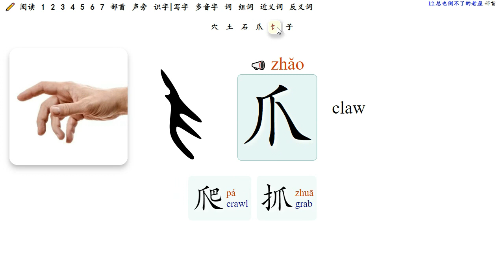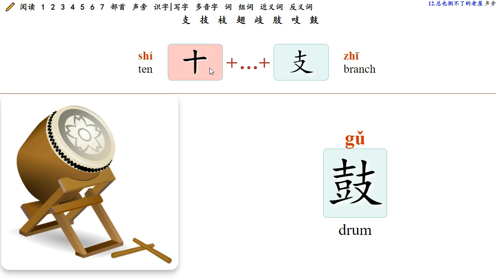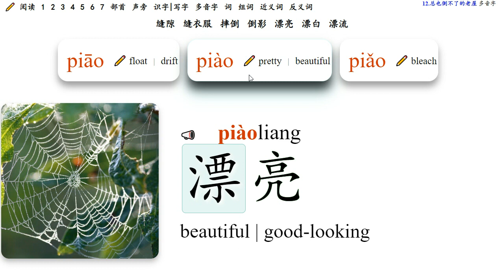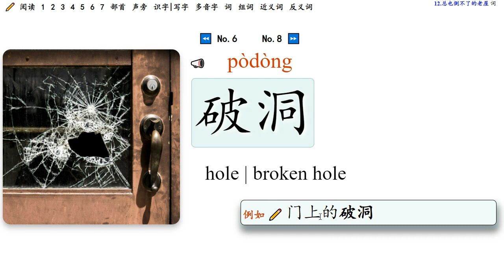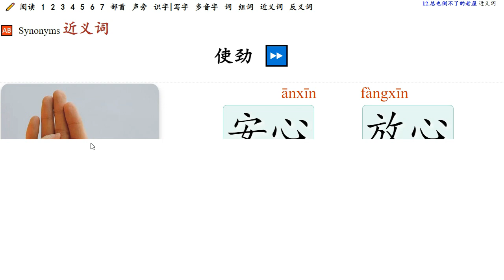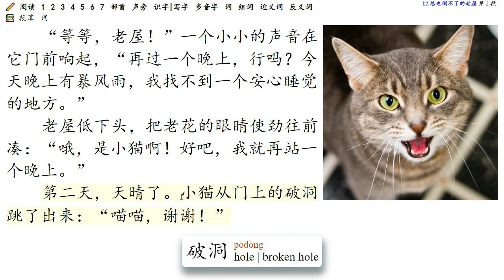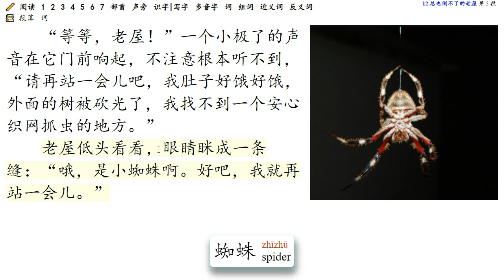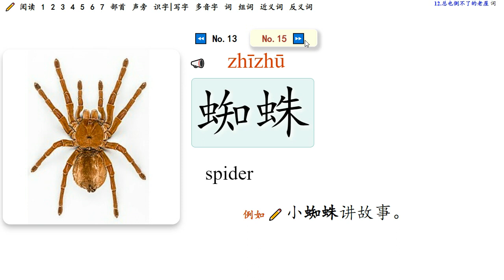No.11 总也倒不了的老屋 The old house that never falls [Short Story] Chinese Language Arts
《总也倒不了的老屋》   作者: 慈琪
        老屋已经活了一百多岁了。它的窗户变成了黑窟窿，门板也破了洞。它很久很久没人住了。
  “好了，我到了倒下的时候了！” 它自言自语着，准备往旁边倒去。
  “等等，老屋！”一个小小的声音在它门前响起，“再过一个晚上，行吗？今天晚上有暴风雨，我找不到一个安心睡觉的地方。”
  老屋低下头，把老花的眼睛使劲往前凑：“哦，是小猫啊！好吧，我就再站一个晚上。”
  第二天，天晴了。小猫从门上的破洞跳了出来：“喵喵，谢谢！”
  老屋说：“再见！好了，我到了倒下的时候了！”
  “等等，老屋！”一个小小的声音在它门前响起，“再过二十一天，行吗？主人想拿走我的蛋，可是我想孵小鸡。我找不到一个安心孵蛋的地方。”
  老屋低头看看，墙壁吱吱呀呀地响：“哦，是老母鸡啊。好吧，我就再站二十一天。”
  二十一天后，老母鸡从破窗户里走了出来，九只小鸡从门板下面叽叽叫着钻了出来：“叽叽，谢谢！”
  “等等，老屋！”一个小极了的声音在它门前响起，不注意根本听不到，“请再站一会儿吧，我肚子好饿好饿，外面的树被砍光了，我找不到一个安心织网抓虫的地方。”
  老屋低头看看，眼睛眯成一条缝：“哦，是小蜘蛛啊。好吧，我就再站一会儿。”
  小蜘蛛飞快地爬进屋子，在屋檐上织了一张又大又漂亮的网。偶尔有虫子撞到了网上，小蜘蛛马上爬过去把虫子吃掉。
  “小蜘蛛，你吃饱了吗？”老屋问。
  “没有，没有。”小蜘蛛一边忙着补网，一边回答，“老屋老屋，我给你讲个故事吧！”
  老屋想，这倒很有意思。于是它就开始听小蜘蛛讲故事。
  小蜘蛛的故事一直没讲完，因此，老屋到现在还站在那儿，边晒太阳，边听小蜘蛛讲故事。

识字|写字
dòng 洞 cave | hole
piāo/piǎo/piào 漂 【piāo】float | 【piǎo】bleach | 【piào】elegant
còu 凑 put together | assemble | press near
zhǔn 准 accurate | allow | grant
bèi 备 prepare | get ready | provide or equip
bào 暴 violent | cruel | sudden
qiáng 墙 wall
bì 壁 wall | rampart
kǎn 砍 chop
zhī 蜘 spider
zhū 蛛 spider
miāo 喵 meow
jī 叽 chirp | a chick cheeps
fū 孵 hatch
ǒu 偶 accidental | pair
ěr 尔 thus | so | like that
zhuàng 撞 hit | meet by accident
bǎo 饱 have eaten one's fill | be full
shài 晒 shine upon | dry in the sun | bask

词
biànchéng 变成 become | turn out
kūlong 窟窿 hole | pocket
ménbǎn 门板 door panel
zhǔnbèi 准备 prepare | get ready
bàofēngyǔ 暴风雨 rainstorm | storm
ānxīn 安心 reassured | disburden
pòdòng 破洞 hole | broken hole
zhǔrén 主人 master | owner
fūdàn 孵蛋 hatch eggs
qiángbì 墙壁 wall
mǔjī 母鸡 hen
zhùyì 注意 pay attention to | care
gēnběn 根本 fundamental | (not) at all
zhīzhū 蜘蛛 spider
wūyán 屋檐 eaves
piàoliang 漂亮 beautiful | good-looking
chībǎo 吃饱 eat one's fill | be full
yīncǐ 因此 therefore | for this reason